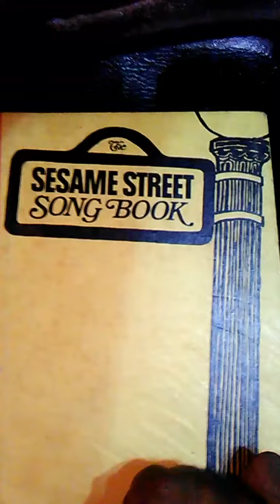Sesame Street song book first print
First print